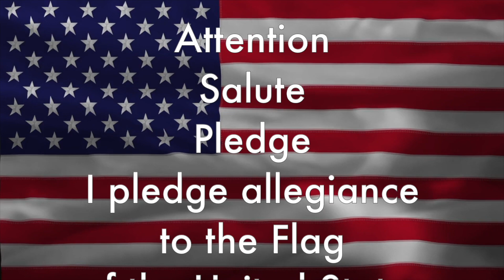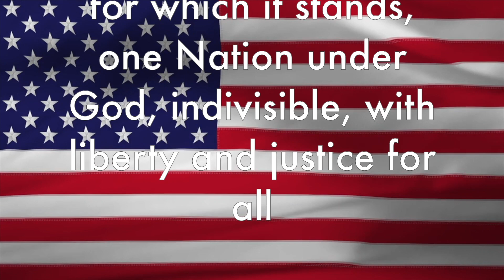TNN: Thursday, 11-3-22